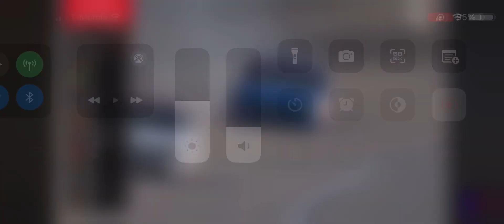Rajah Caruth spin-NASCAR Trucks at Texas